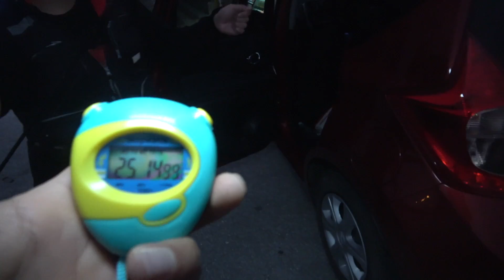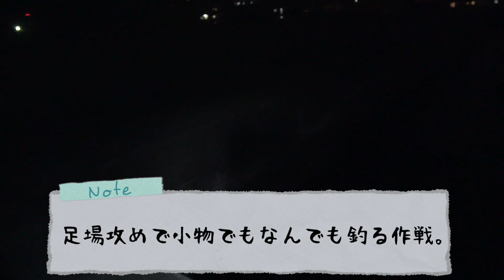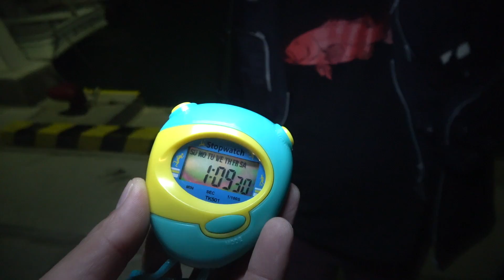30分釣り対決 武ＣVSはるお